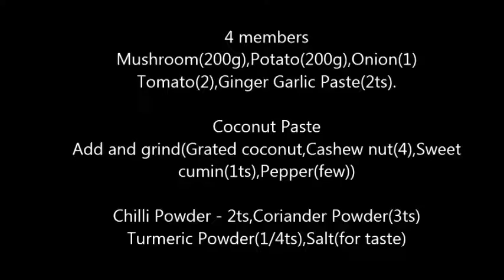1 Minute Videos Aloo Mushroom Gravy